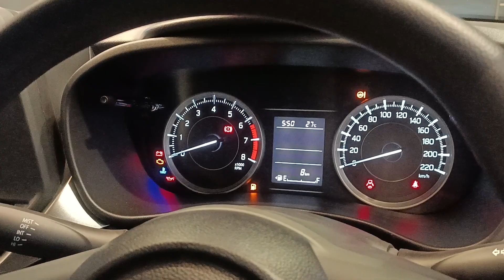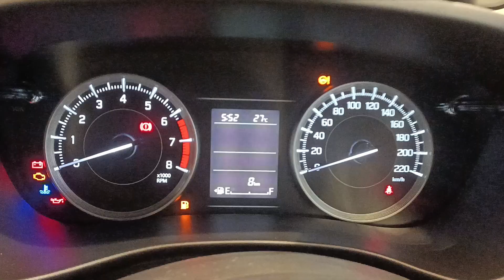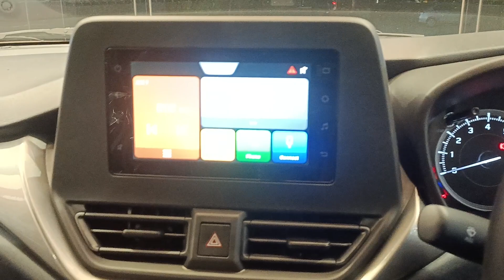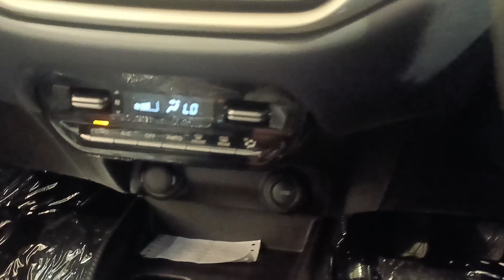maruti suzuki BALENO DELTA ll maruti suzuki BALENO DELTA 2023